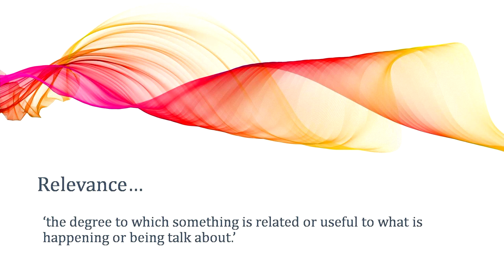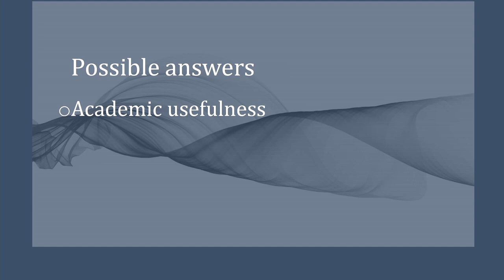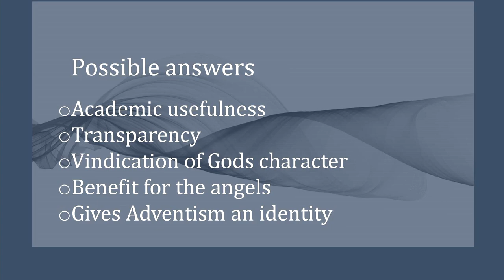Daniel's 2300 days (07-01-2023)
This week Joshua Newbegin will be exploring the 2300 day prophecy in Daniel 8. In particular he will be asking the question, 'Why does it matter?'